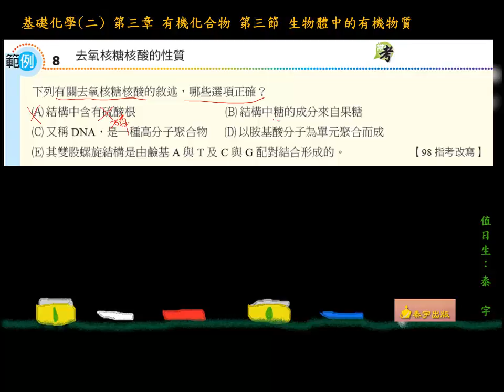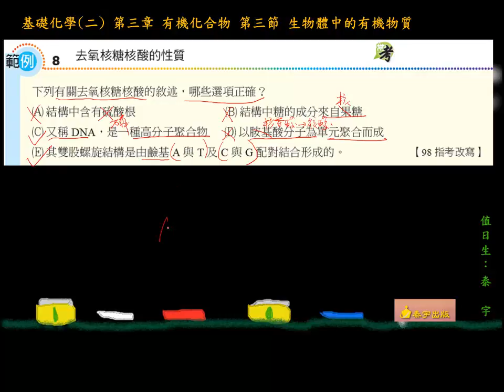基化二3-3 範例8